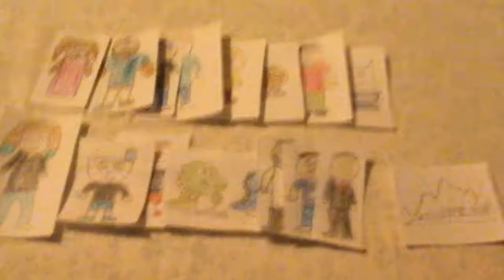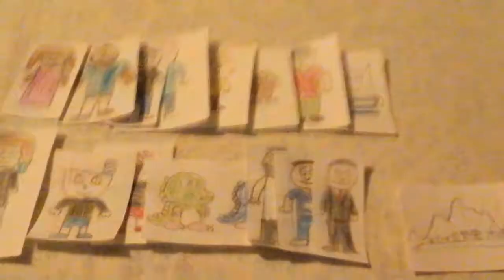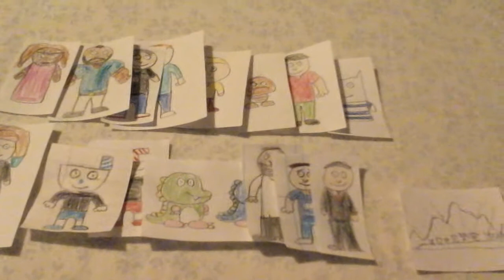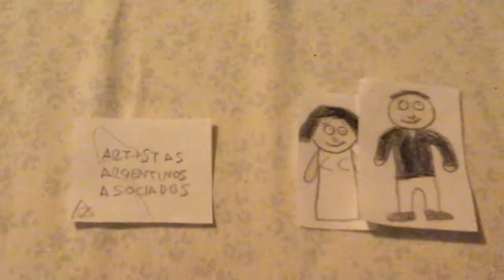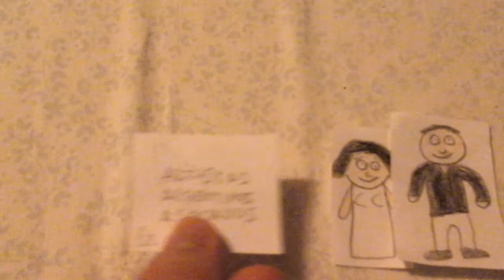Tao yuen escapes from honduras \ Grounded BIG TIME Part 2